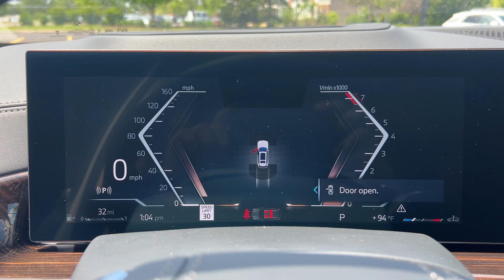2025 BMW X7 Schaumburg, Barrington, Arlington Heights, Hoffman Estates, St. Charles, IL X025126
Mineral White Metallic New 2025 BMW X7 xDrive40i available in Schaumburg, Illinois at Patrick BMW. Servicing the  Barrington, Arlington Heights, Hoffman Estates, St. Charles, IL area.

Patrick BMW
700 E Golf Rd.